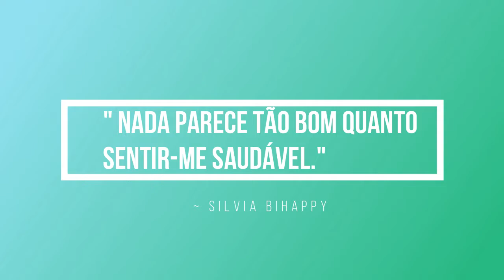Momento mana doTerra 8 - Stress l Insónias l Feridas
Neste vídeo apresento algumas experiências da minha mana com os óleos essenciais doTerra.